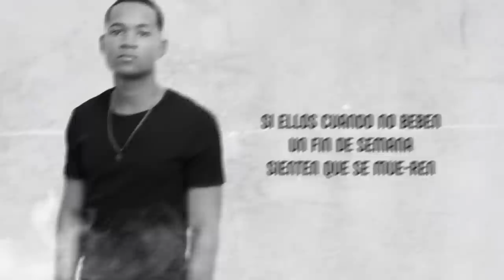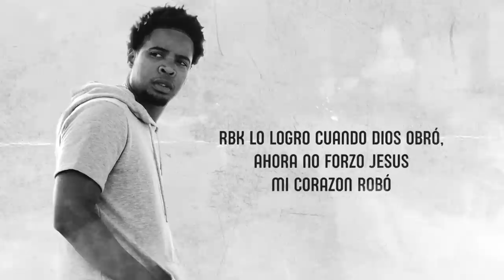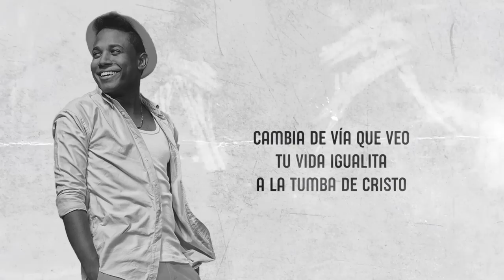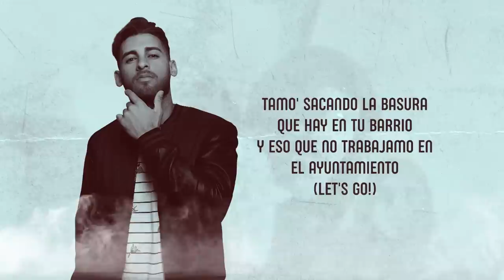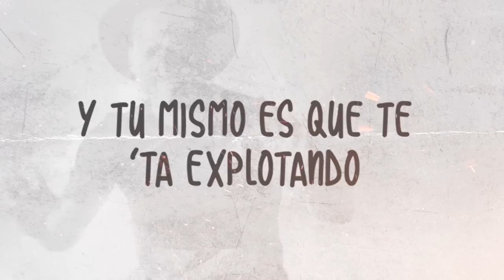Peter Metivier, Rubinsky RBK, Lizzy Parra, Alex Linares, Jeiby, Odanis BSK - Tu Ta Forzando Remix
Composición y Guion- Peter Metivier
Producido por - Kanelo Prod
Video Lyrics - Cristian Film